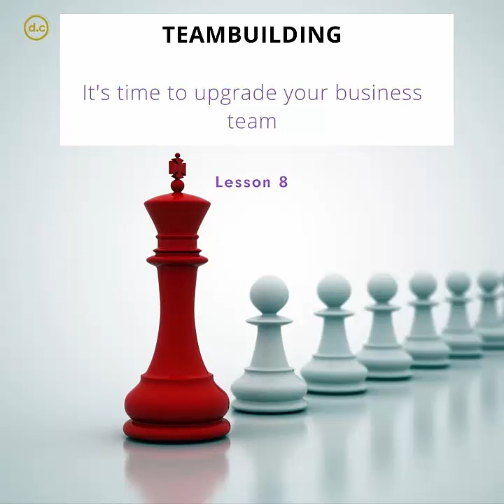Tutorial 8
Для работы с видео уроком рекомендую использовать текст на английском языке и синхронный перевод.

 Переходите по ссылке ниже.

Уделяя английскому языку 10-15 минут в день Вы  самостоятельно, быстро овладеете ключевыми фразами английского языка для  Вашего бизнеса.

Для личной консультации пишите в Телеграмм: @Dklsv.